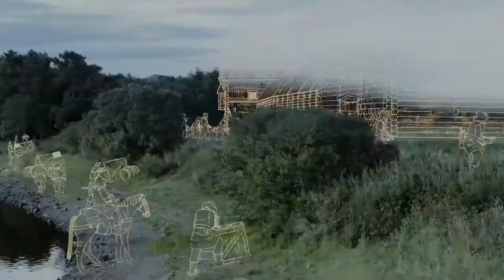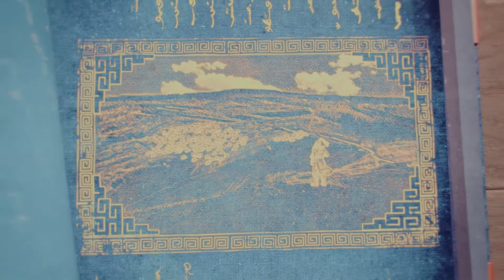The Mongol Empire 9 : The Fall of Xiangyang Walkthrough - Age of Empires 4 - No Commentary [1080p]